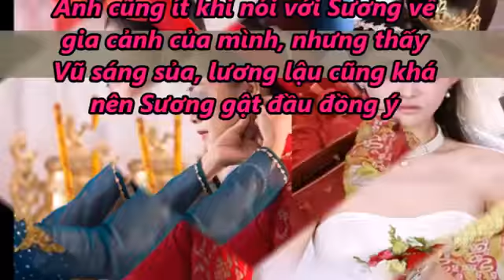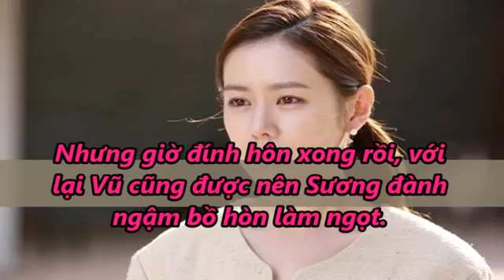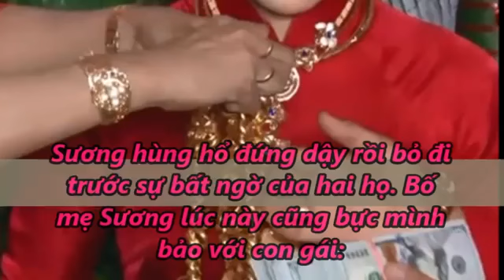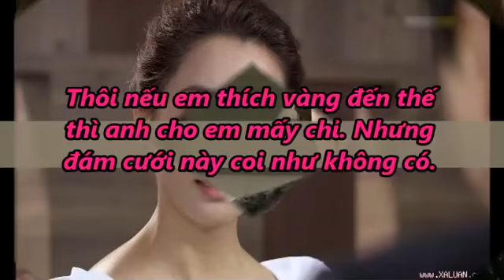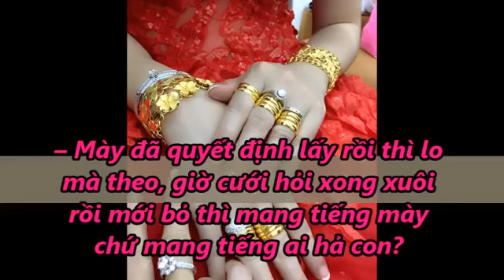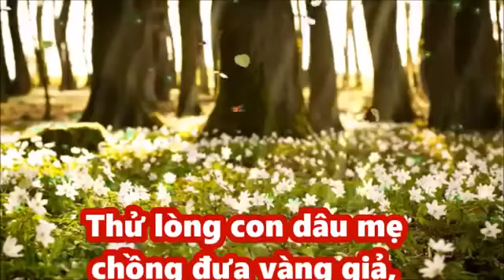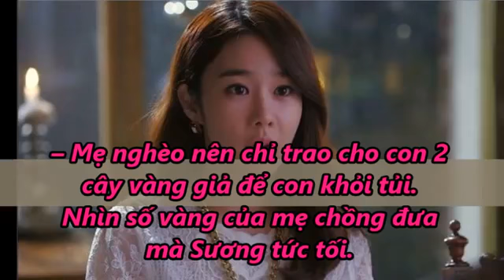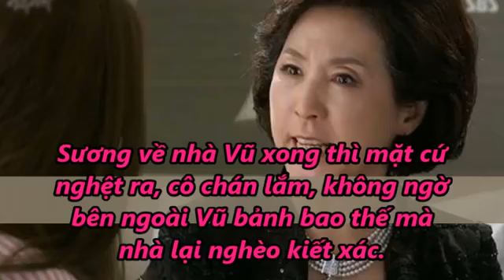Thử lòng con dâu mẹ chồng đưa vàng giả, không ngờ con dâu nói câu này và 10 phút sau đó